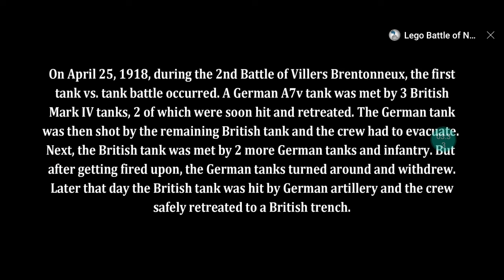would war l lego